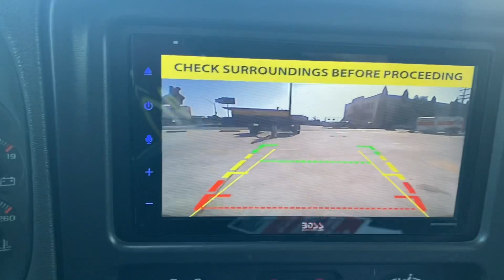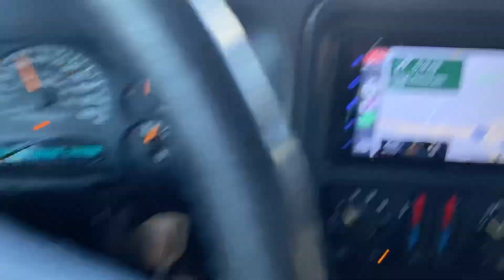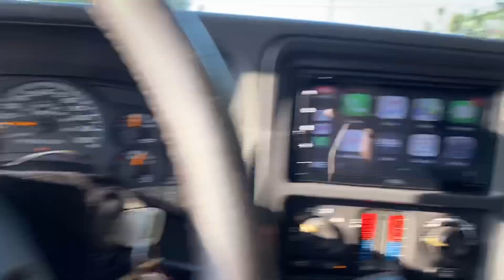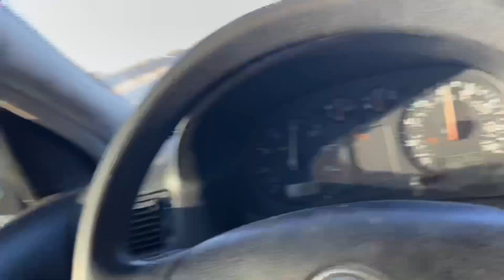PICKING UP MY NEW PROJECT (10 SECOND TEASER) LEAVE IT IN THE COMMENTS ON WHAT YOU THINK I BOUGHT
WEBSITE UNDERCONSTRUCTION:

LSSWAPGURU.COM

SOME VIDEOS TO WATCH:

HOW TO DO LS SWAP FUEL SYSTEM PRT.1

My first Ls swap 96 IMPALA LS3 t56 SWAP

If you would like a build done right by a fine mechanic here in LOS ANGELES,Ca you can reach me by email

The Ls Swap Guru Bringing Old SkooLs Back To Life One Swap At A Time